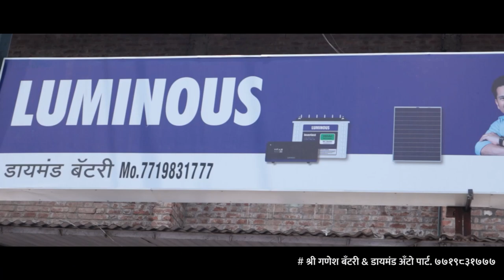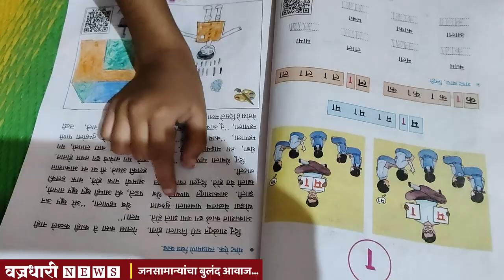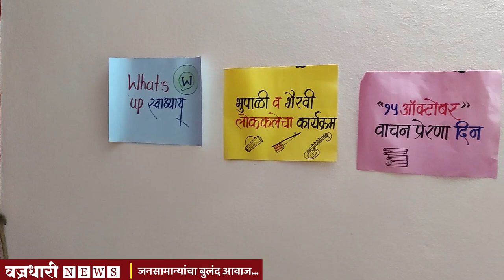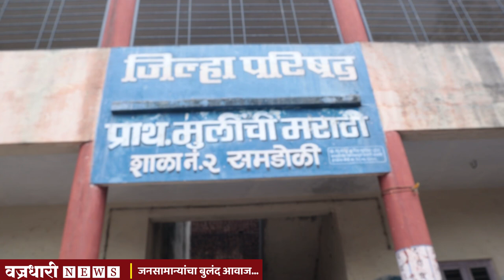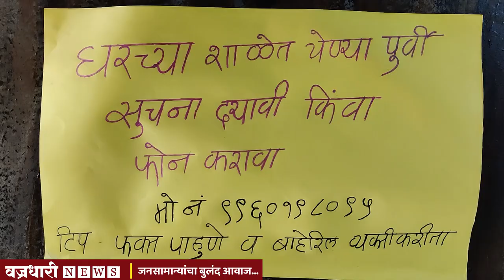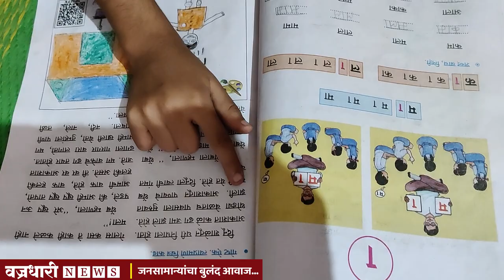लॉकडाऊनने शाळा बंद झाली अन समडोळीच्या घरा-घरात शाळा भरली ।। वज्रधारी न्यूज ।।